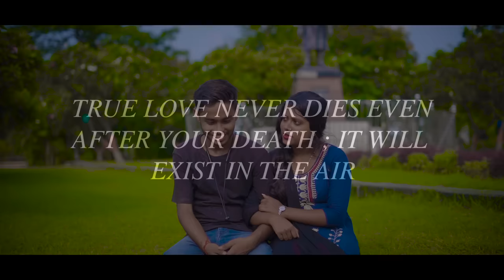Pehli Dafa | Emotional Love Story | Satyajeet Jena | New Hindi Song|Prashant Rajput | PRASV Creation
PRASV Creation Presents “ PEHLI DAFA ”( Emotional Love Story ) !!

Story ~ Prashant Rajput
DOP ~ Prashant Rajput
Video Editor ~ Prashant Rajput
Camera ~ Ashish Ranjan

▪️ STARRING :- PRASHANT RAJPUT & KRITIKA GUPTA

▪️ SUB CAST :- ADITYA , TUSHAR , HIMANSHU , HARSH , SUROOCHI

SPECIFICALLY THANKS TO :- AAYUSH RAJ

Original Credits:-

Lyrics - Subhashree Jena.
Music Produce, Mix & Master - Satyajeet Jena.
Dop/Edit - Babul Moharana.
Music My Life - Satyajeet Jena Official.

Lyrics:-

WwoO...
000…000…00.
…. Pahli Dafa Yuin, Aise Mili Tu,
Bann Gayi Dil Ki Dhadkan.. Dil Ka Ye Mamla, Naazuk Bada Hai, Sambhaale Rakhna Sanam…. Aayi Hai Jabse Tu Zindagi Mein, Aayi Hai Jabse Tu Zindagi Mein, Tujh Bin Jeena Gawara Nahi.. Pahli Dafa Yuin, Aise Mili Tu, Bann Gayi Dil Ki Dhadkan…. Dil Ka Ye Mamla, Naazuk Bada Hai,
Sambhaale Rakhna Sanam. Tu Hai Mera Safar,Tu Mera Rashta, Jiyunga Main Sang Tere, Ye Mera Vaastaa.. Sagar Si Aakhon Mein, Dubb Na Jaaun, Lagta Hai Darr Mujhe, Main Kho Na Jaaun.. chahat Mein Teri, Sabkuch Bhul
Doon, Chahat Mein Teri, Sabkuch Bhul Doon, Banjara Banke Tere Ishq Mein…. Pahli Dafa Yuin, Aise Mili Tu, Bann
Gayi Dil Ki Dhadkan…. Dil Ka Ye Mamla, Naazuk Bada Hai, Sambhaale Rakhna Sanam…. Tarashta Hai Dil Mera, Mohabbat Ko Teri, Ab To Teri Meri, Milan Zaroori.. Zindagi Meri Tere Bin Adhuri, a Jaao Tum Pass Mere, Dua Hai Humaari…. Mohabbat Mein Tere, Duniya Ko Chhor Doon,
Mohabbat Mein Tere, Duniya Ko Chhor Doon, Tujh Bin Jeena Munkin Nahi.. Pahli Dafa Yuin, Aise Mili Tu, Bann Gayi Dil Ki Dhadkan…. Dil Ka Ye Mamla, Naazuk Bada Hai,Sambhaale Rakhna Sanam.